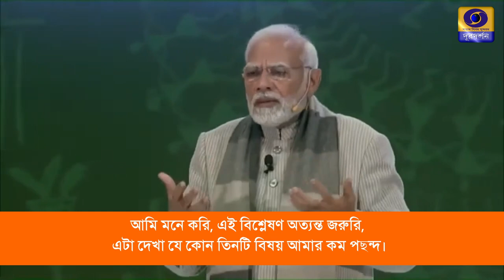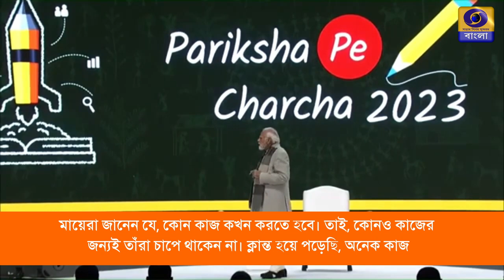PM Modi shares tips on effective time management during exams-Bengali